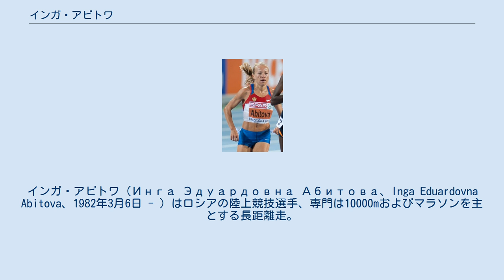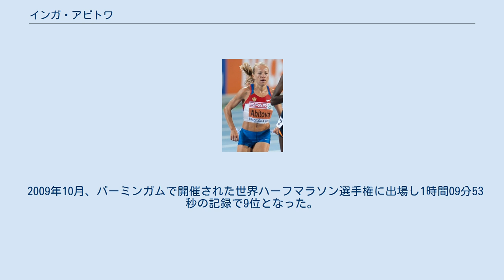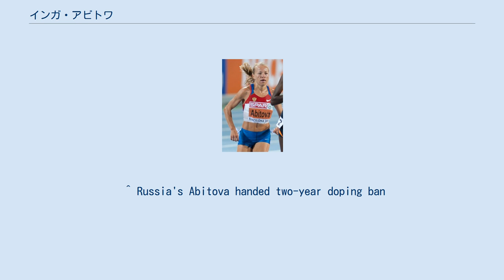インガ・アビトワ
インガ・アビトワ（Инга Эдуардовна Абитова、Inga Eduardovna Abitova、1982年3月6日 - ）はロシアの陸上競技選手、専門は10000mおよびマラソンを主とする長距離走。
北京オリンピック女子10000mロシア代表。
2007年、2008年ロシア選手権女子10000m優勝者。
サマラ州ノヴォクイビシェフスク出身。
 1999年世界ユース陸上競技選手権3000m11位。
2005年のベオグラードマラソンでは2時間38分30秒の記録で優勝した。
 2006年イェーテボリで開催されたヨーロッパ陸上競技選手権10000mにおいて、30分31秒42の自己ベストおよびヨーロッパ歴代7位となる記録で優勝した。
2007年の世界陸上競技選手権大阪大会10000mでは12位となった。
2008年に出場した北京オリンピック10000mでは30分37秒33の記録で6位に入った。
 2009年10月、バーミンガムで開催された世界ハーフマラソン選手権に出場し1時間09分53秒の記録で9位となった。
11月15日、横浜で開催された第1回横浜国際女子マラソンに出場し、2時間27分18秒の記録で優勝した。
周回コースで実施されたこの大会では、30キロ地点から先頭集団を抜け出し、嶋原清子以下を封じた。
 2010年4月25日、ロンドンマラソンでは終盤追い上げたが、2時間22分19秒の記録でリリア・ショブホワに次ぐ2位に入った。
Dynamoに所属し、Viktor Putilovaの指導を仰いでいたが、2012年11月にドーピングが発覚し2年間の出場停止処分を受けた。
 ^ アビトワ初代女王、2位に嶋原 横浜国際女子マラソン asahi.com(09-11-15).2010年4月26日閲覧。
 ^ Abitova takes inaugural Yokohama Women’s Marathon iaaf(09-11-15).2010年4月26日閲覧。
 ^ London Marathon 2010 Recap: Kebede and Shobukhova Shine Letsrun.com(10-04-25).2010年4月26日閲覧。
 ^ Russia's Abitova handed two-year doping ban